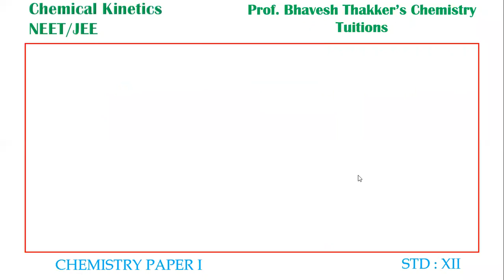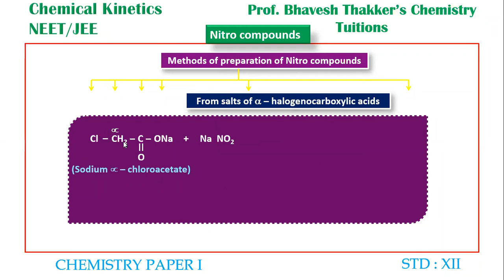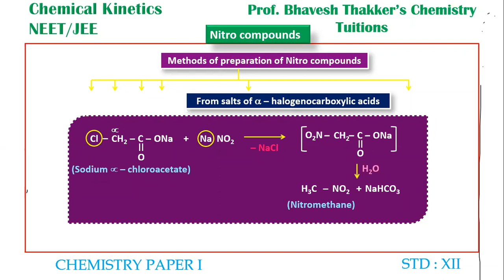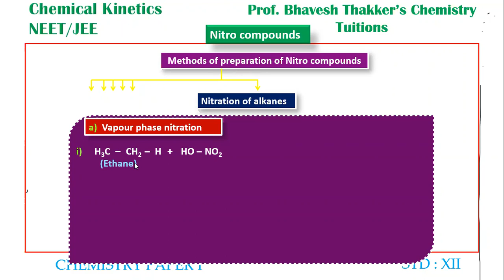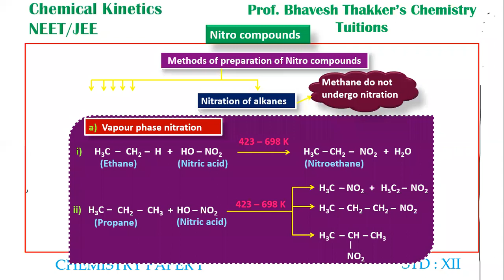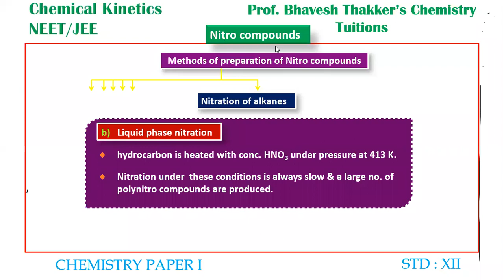Nitrogen Containing Compounds {NEET/JEE} | Lecture 2 | Class 12